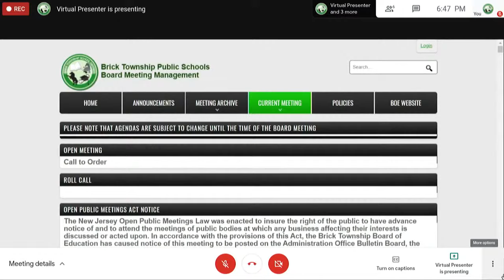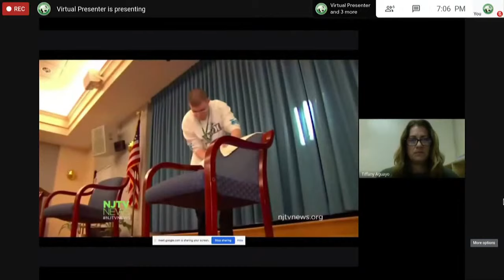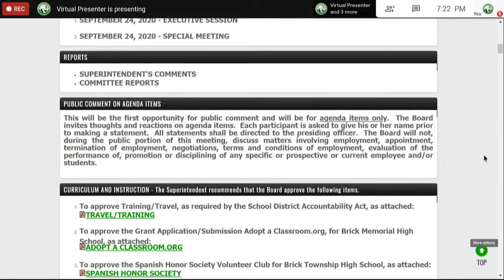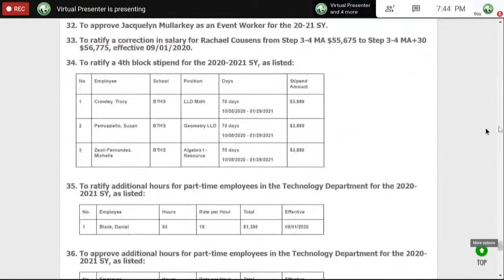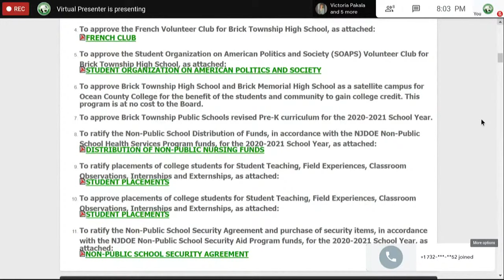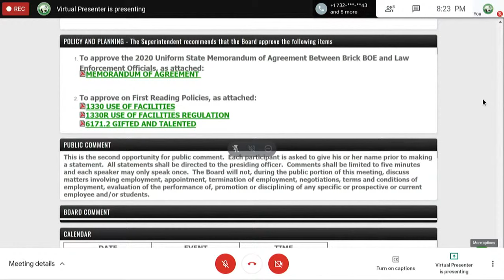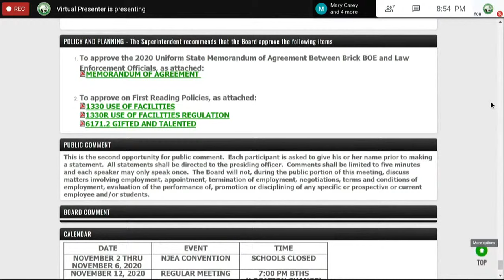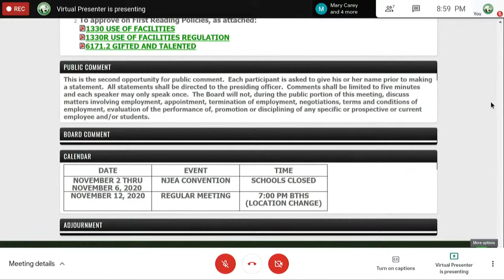October 22, 2020 Board Meeting